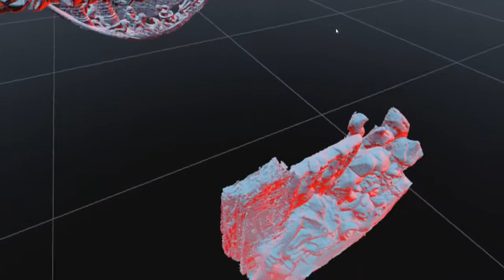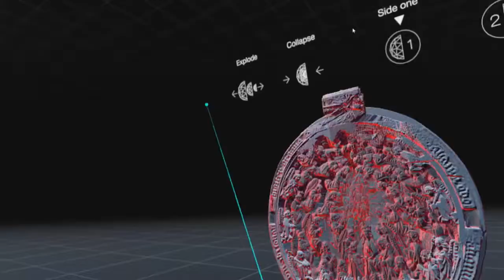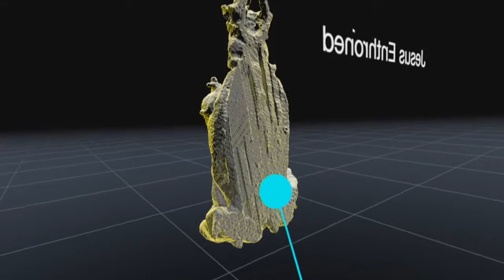Hot Docs 2018 Trailers: SMALL WONDERS: THE VR EXPERIENCE